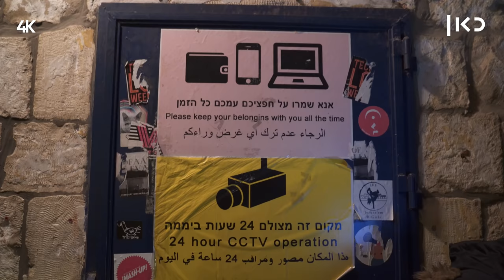ימי בחירות 🎥 | מרצ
כאן | דיגיטל - לא מפחיד להיות פעיל מרצ בירושלים. כי מבחינת אייל לוריא פרדס, זו העיר שלו, גם אם יש בה אנשים שעוד לא פגשו בחור הומו בחייהם. פרק חדש במסע הדוקו בחירות של איתי אשר.